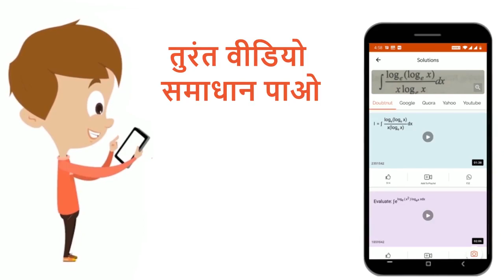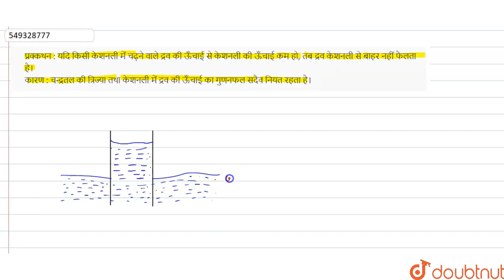प्रक्कथन : यदि किसी केशनली में चढ़ने वाले द्रव की ऊँचाई से केशनली की ऊँचाई कम हो, तब द्रव केशनली...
प्रक्कथन : यदि किसी केशनली में चढ़ने वाले द्रव की ऊँचाई से केशनली की ऊँचाई कम हो, तब द्रव केशनली से बाहर नहीं फैलता है। कारण : चन्द्रतलकी त्रिज्या तथा केशनली में द्रव की ऊँचाई का गुणनफल सदैव नियत रहता है।
Class: 12
Subject: PHYSICS
Chapter: पृष्ठ तनाव
Board:NEET

👉 Have Any Query? Ask Us.